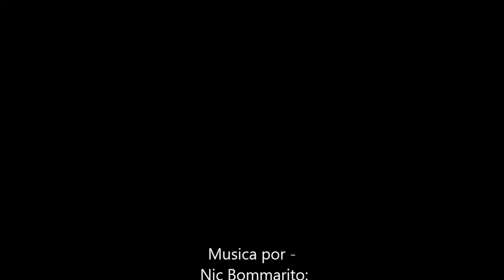Hearthstone Blackrock Mountain sala 1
Un vistazo a los duelos de la primera sala de Blackrock Mountain, en Hearthstone